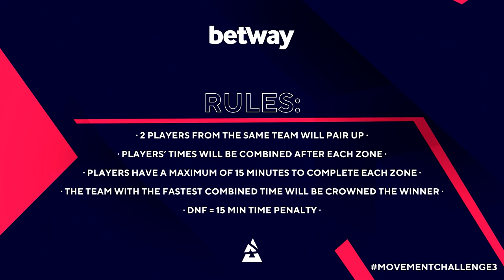WE'RE ON THE SAME TEAM! - Betway Movement Challenge 3.0: Ninjas in Pyjamas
We have NIP dev1ce and NIP Plopski stepping up to the new Betway Movement Challenge 3.0 for a chance to show off their crazy movements in CS:GO!

If course the pair have to play as a team to get the best possible time, which can be a challenge in itself when you're really competitive ⏱